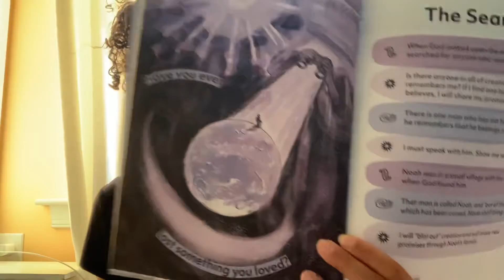Teacher Guide: The Search 9/19/21